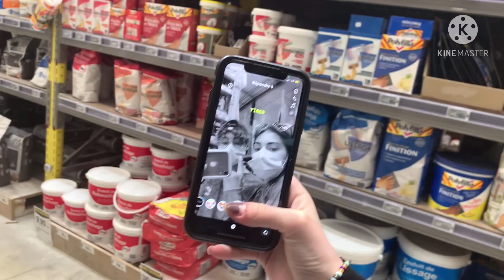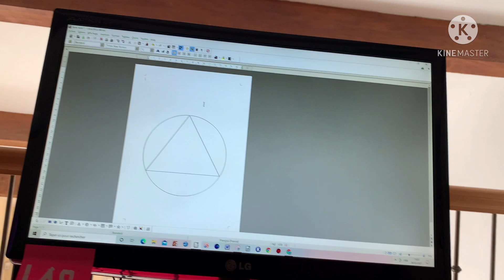Je custom mon grip ( ça tourne mal )